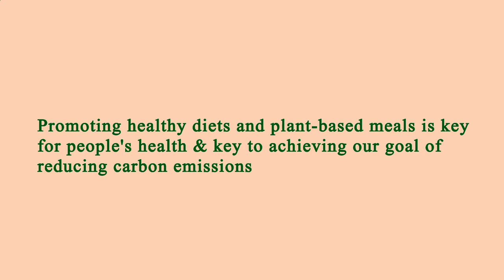Nearby Restaurants Me - Nearby Restaurant Me - Los Angeles 90024, Los Angeles County, CA, US